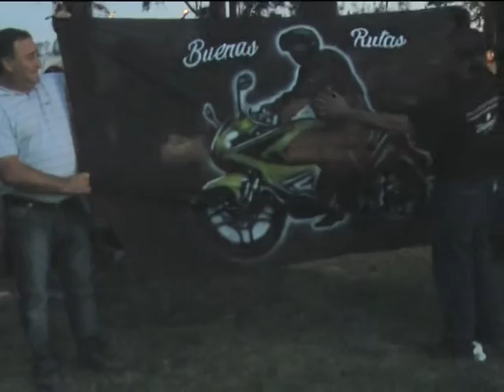Homenaje a Rodolfo Correa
En el 2° Moto Encuentro organizado por Almas Libres